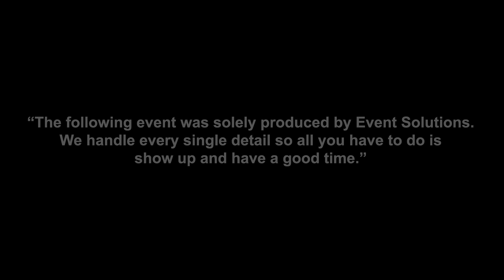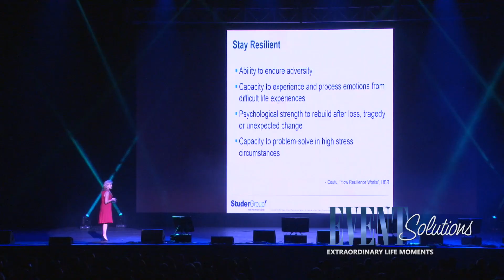'Power of Us' Themed All Hands Conference @The Shrine Auditorium Los Angeles, CA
Employee engagement was at an all time high at this all-hands conference! Held at The Shrine Auditorium in Los Angeles, CA - all 2,600 hands were called on to work, eat and play like never before.

Music Rights are Purchased.